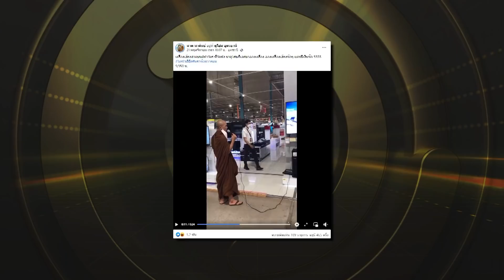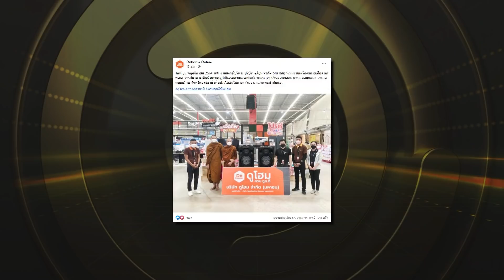คลิปดังพระอาจารย์ลองเครื่องเสียงเทศน์ไพเราะลั่นห้างโดนใจญาติโยมซื้อถวาย3ชุดใหญ่| ข่าวด่วน | TOP NEWS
เล่นเอาฮือฮากันไปทั้งห้าง เมื่อพระอาจารย์นาค นาคินธ์ จาก หรือ ปู่นาค นาคิน อยู่ที่สถานปฏิบัติธรรม “สวนธรรมทิพย์มงคลนาคา”